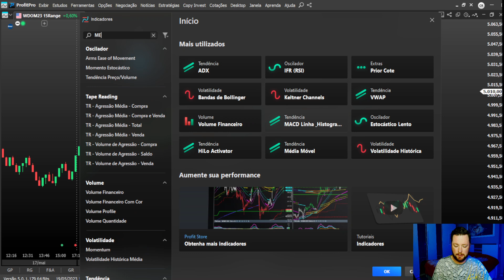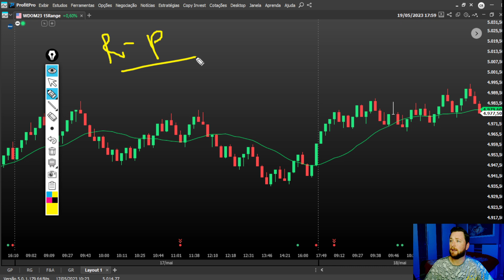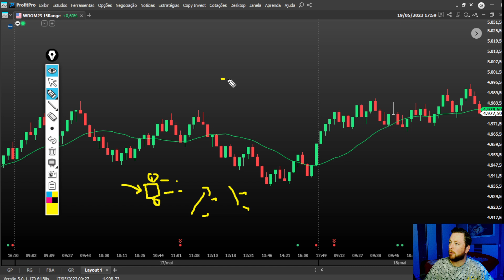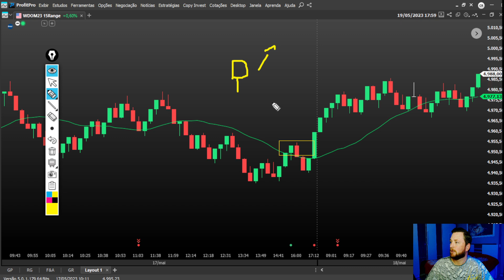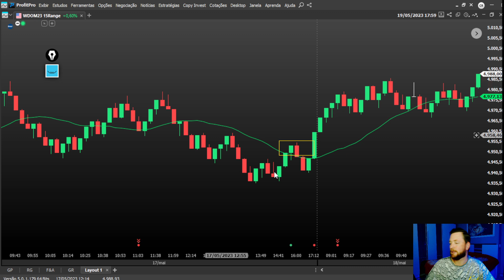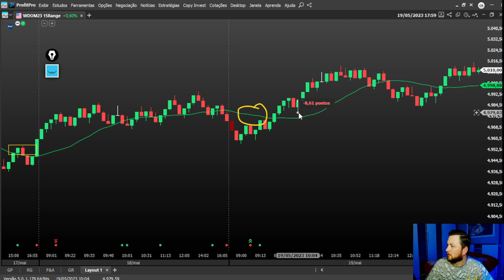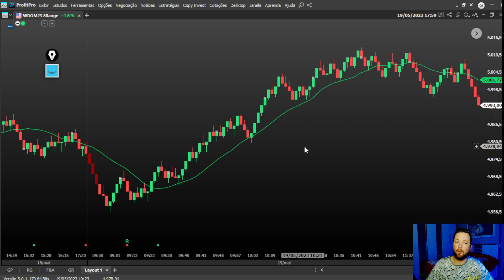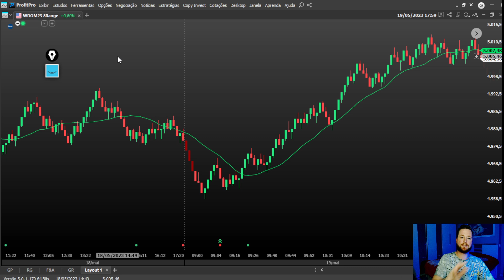Conhecendo o Gráfico de Range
. Veja Mais Conteúdos Que Iram Te Ajudar 👇🏻

. MENTORIA INDIVIDUAL
Vou Te Revelar O Meu Trade System e Te Ensinar A Dominar Os Segredos Do Smart Money Concepts
Em Tempo Recorde, O Que A Grande Maioria Leva de 1 a 2 Anos para Descobrir, Em Apenas 4 Horas
Você Vai Aprender e Ter Resultados Nos Próximos 3 Meses.